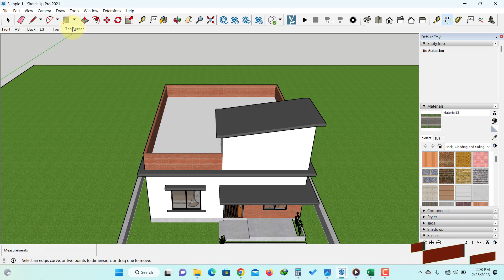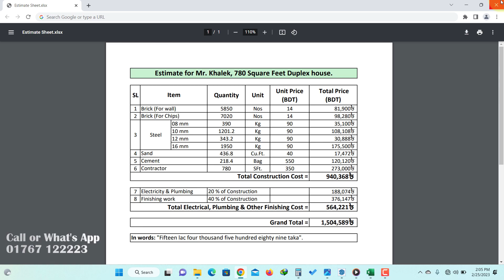30x26 || ২ বেডরুমের একতলা বাড়ী || প্ল্যান এবং খরচ সহ বিস্তারিত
30x26 || ২ বেডরুমের একতলা বাড়ী || প্ল্যান এবং খরচ সহ বিস্তারিত

বাড়ি নির্মাণ ও অনুমোদন সংক্রান্ত যেকোনো তথ্যের জন্য যোগাযোগ করুন - 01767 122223

নিজের ও প্রিয়জনদের জন্য একটি সুন্দর বাড়ি নির্মাণের স্বপ্ন আমরা সবাই দেখি।।সাধ্যের মধ্যে থেকে বিনিয়োগ করে সুন্দর একটি বাড়ি তৈরির  ইচ্ছে থাকে অনেকের। প্রতিটি মানুষের স্বপ্ন আর পরিকল্পনা আমাদের কাছে অনেক মূল্যবান। সেই জন্য আমরা সর্বদা চেষ্টা করি । তেমনি করে আমরা চেষ্টা করেছি এইবাড়িটি যেন হয়ে উঠে প্রশান্তির আপন ঠিকানা। আপনার বাড়ি নির্মাণের কাজগুলো আরেকটু সহজ করে দেবার জন্যই আমাদের এই উদ্যোগ ।

Client: Mr. Shakil
Location: Chittagong, Hathazari
Consultant : Parvez & Associates

✔️ 2 Unit House Plan || ৬৩ x ৫০ ফুট || ৩ কাঠা জায়গায় তিনতলা বাড়ি || ৩৮ লক্ষ টাকায় || খরচ সহ বিস্তারিত

✔️ 2 Unit House Plan || ৩৪ x ৩৭ ফুট || ২ শতক জায়গায় তিনতলা বাড়ি || ২৫ লক্ষ টাকায় || খরচ সহ বিস্তারিত

✔️ Classic Duplex House || 50 x 36 || ৫ শতক বা ৩ কাঠা জায়গায় || ৫০ লক্ষ টাকায় || খরচ সহ বিস্তারিত

✔️ Duplex House || 30 x 27 || ২ শতক জায়গায় ডুপ্লেক্স বাড়ি || ১৬ লক্ষ টাকায় || খরচ সহ বিস্তারিত

✔️ Home Design || ৫ রুমের একতলা বাড়ির ডিজাইন || ৮ শতক জায়গায় || ৩৭ লক্ষ টাকায় || খরচ সহ বিস্তারিত

✔️ দুই তলা বাড়ি । 2 Unit ।  65 x 43 ।  2 BHK Each । ৩২ লক্ষ টাকায় । সম্পুর্ন বাংলায় । খরচ সহ

✔️ DUPLEX HOUSE ll 39 x 27 ll 6 BHK ll 23 Lac ll ডুপ্লেক্স বাড়ির ডিজাইন

✔️ Narrow Shape House || ৫৫ x ১৬ ফুট জায়গায় || ২ শতক জায়গায় বাড়ি || ২১ লক্ষ টাকায় || খরচ সহ বিস্তারিত

Our channel is about Home Design & Budgeting. We cover lots of cool stuff such as Planning, Architectural Design, Structural Design, Construction, Interior & Exterior Design, etc.